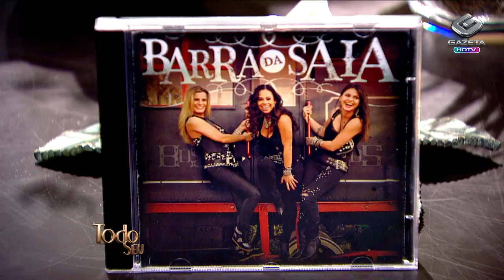Todo Seu - Musical - Barra da Saia - 27/01/2014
As bonitinhas do Barra da Saia arrasaram no palco do Todo Seu!